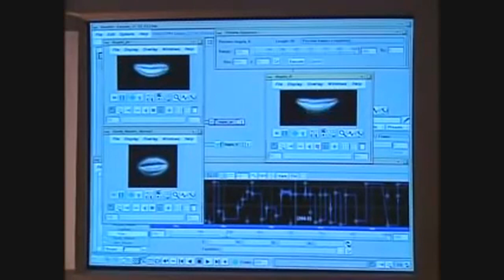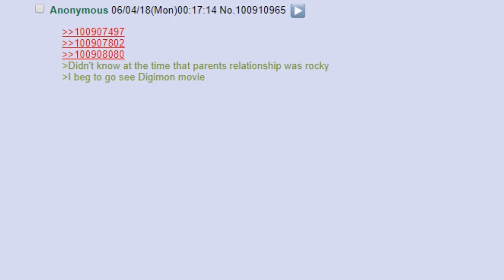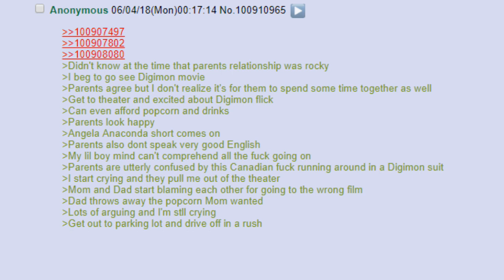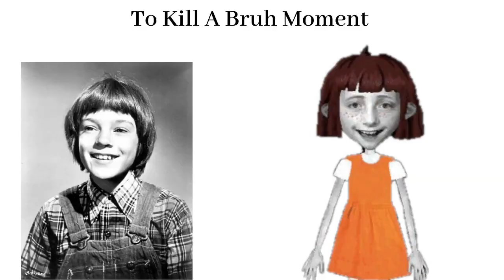Jeffrey Dahmer's Forgotten Cartoon: Angela Anaconda: | thedrxhenryshow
A review of Angela Anaconda

- Not withstanding the provisions of sections 106 and 106A, the fair use of a copyrighted work, including such use by reproduction in copies or phonorecords or by any other means specified by that section, for purposes such as criticism, comment, news reporting, teaching (including multiple copies for classroom use), scholarship, or research, is not an infringement of copyright.